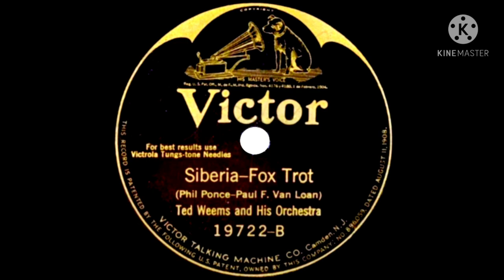1925 Ted Weems Siberia (Instrumental)